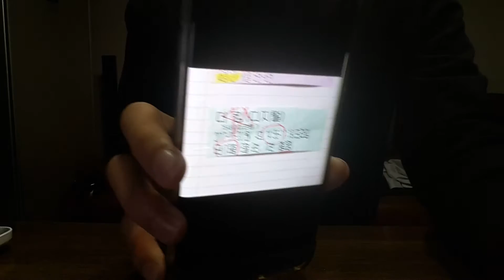주누후누 / '더 킹' 리뷰